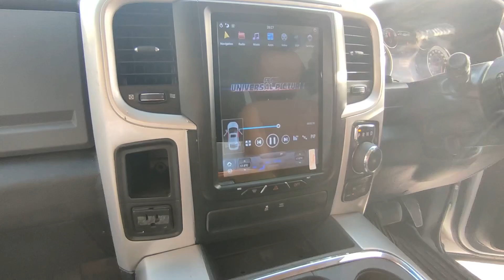DODGE RAM At Our D.H.A Branch For Modification And Car Accessories !!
𝗢𝘂𝗿 𝗦𝗧𝗢𝗥𝗘𝗦 𝗔𝗡𝗗 𝗢𝗨𝗧𝗟𝗘𝗧𝗦:
1. Johar Town Branch: SehgalMotors.PK Store, 862-R Main Boulevard near Shadewal Chowk, Johar Town, Lahore.. Maps

2. Faisal Town Branch: SehgalMotors.PK Flagship Store, 8-C Main Faisal Town Road, Near Faysal Bank, Faisal Town, Lahore. Maps

3. Montgomery Road Branch: 57/5-R, SehgalMotors.PK Outlet, Main Montgomery Road, Near Bank Al-Habib & Soneri Bank, Lahore. Maps

4. Davis Road Branch: SehgalMotors.PK Building, 25/A Meer House, Opposite Tcs, Davis Road, Lahore. Maps

5. DHA Branch: SehgalMotors.PK Store , Opposite Phase 5 exit, Adjacent to Nawaz Sharif Interchange Ring Road, DHA, Lahore